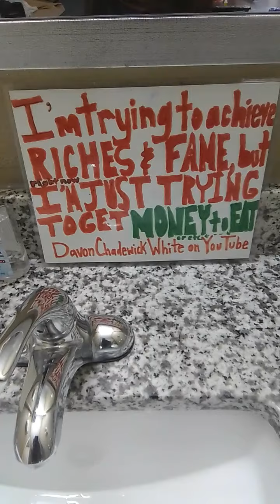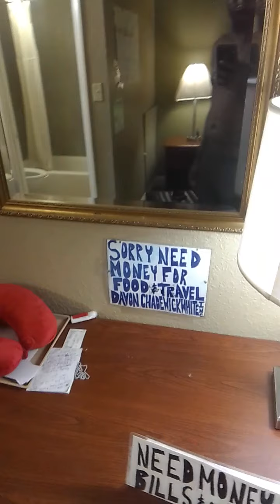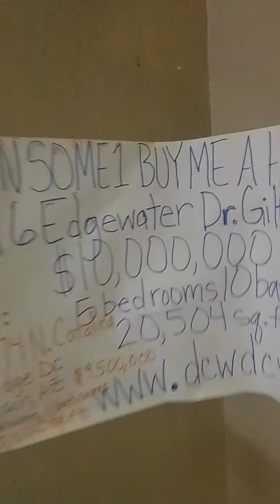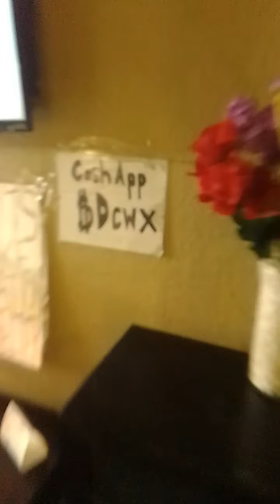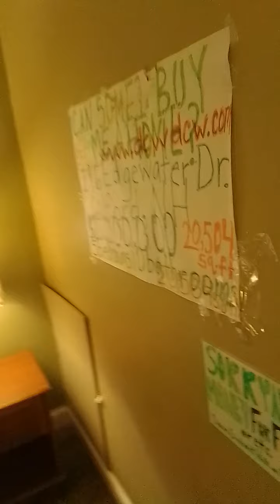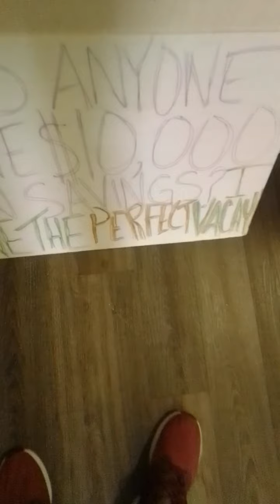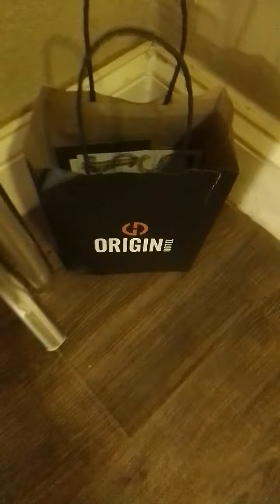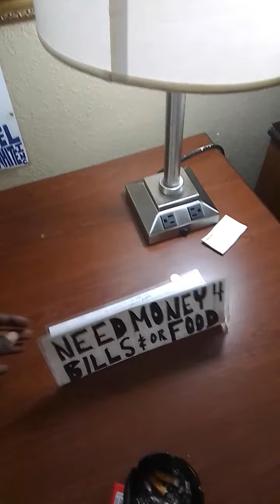Hotel Room (Raleigh) - Take 1 - Take 2 in description section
So I've been at this hotel six months going on seven.

I pay $65 a night. (Initially $67. )

So, after (or before) I receive a few or some Wyndham Rewards points nights free, I pay between $1,680 and 2,100 a month. I guess panhandling does pay off (I like to think I was advertising at the same time (this the signs). I got bored today and after being here 6+ months, got the sudden inspiration to hang them, instead of leave them on the floor before later trashing them or something. Never used sofa bed. it's better than being in the shelter I left and have been in and out of since 2013. God bless.

review on the hotel: it's 2 star. the first time I stayed here. there was continental breakfast. waffle maker in the lobby , cereal, juice and etc. I only stayed a day or two then. This time because of COVID that hasn't been an option. It's two star and at $65 per night I guess I can't complain, seeing I came from the shelter, but the floor molding is dirty the hotel is dated. the first time there was some type of bug in here which I let out. I think you can see that video on one of my channels. I had the long box braids then. This time I've had the long box braids, a blond mini fro, and now you can see I got a hair cut yesterday (back to black brush cut no hair! great👍) anyways this time there still aren't roaches. great. so that's a plus, I can't say that for a couple other cheap hotels in Raleigh. there are a few HBO's and cable tv, the remote does some functions but not others, I can elect to have housekeeping everyday if I choose. I asked them to clean my ac I think they said in Spanish clean it yourself while partially saying in English tell management, I told him, he told me to talk to them. I wiped it down myself, but it needs to be deep cleaned or replaced. so I don't make it a habit to spend too many hours in my king size bed (they always have new white sheets (regardless of the thread count considering) or the room, so that I can get some fresh air and exercise (I'm the largest I've been or the close since I started my diet in 2015, so time to go back down, no pun intended big people) what else. I just started lifting 35lb dumbbells a month or two ago. I lifted everyday I had em except the past few days. I said I'd take a break I'll get back on tomorrow or day after, I notice the difference. back to the hotel. although the door isn't as air tight as many homes I've been to and apts I believe that's the reason I've seen a few spiders and other bugs this past month the first 3,4, or 5 months I had very little problems with bugs, but I guess because it's hot now...? I used a fogger earlier today, and repellent so hopefully I won't see them anymore. what else...dude (or whatever your pronoun) it's a two star hotel, it's better than the shelter. look at my signs I expect better, buts it's been better than before.

Ill tell you more about my relation with this hotel, with today's think tank entry, then click "think tank", scroll down, and let load up the think tank entries, it'll be the one from today 8/19/21, that one will show you something special about the design of the hotel, beyond the fact that it's 18,000 sq.ft. whose size as a home, is like one the stars live in, one I want, and I think have worked for? donate or cashapp $dcwx

sorry one take is on one channel. and the other is on another (as or with some of my other multi-take video series). I don't mean to confuse you, just trying to promote more than one channel ... please donate ...